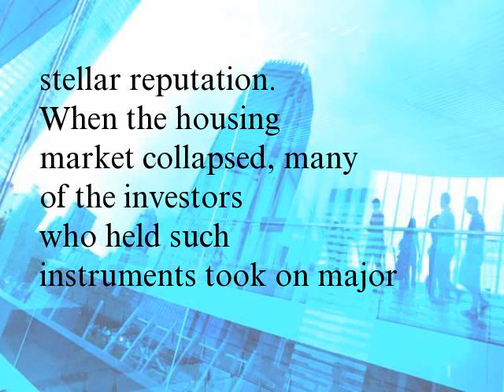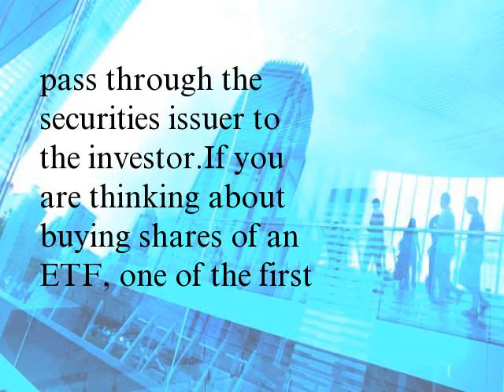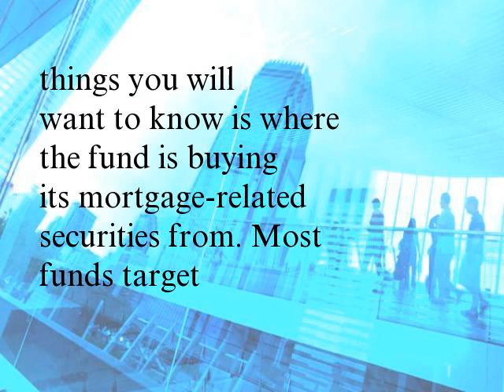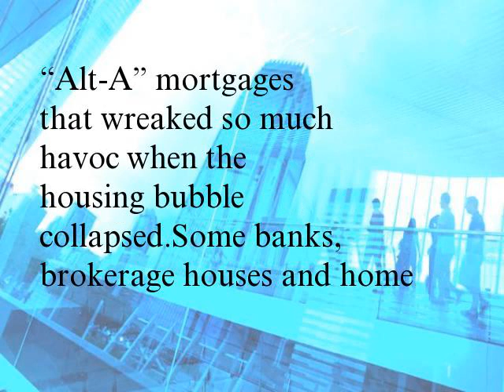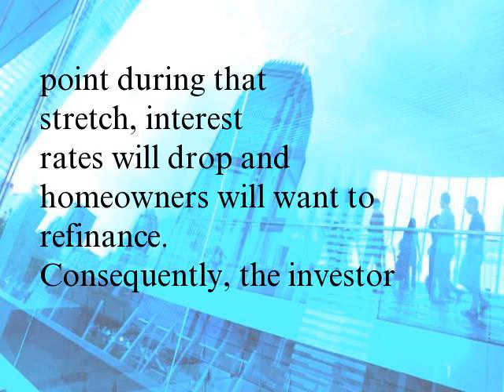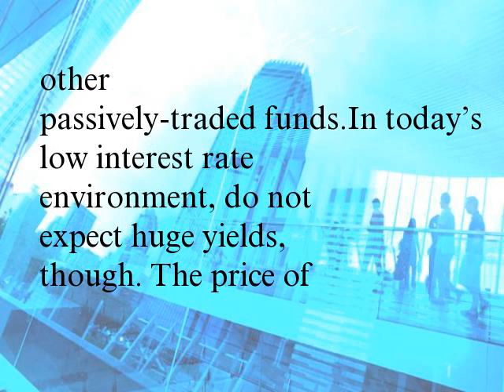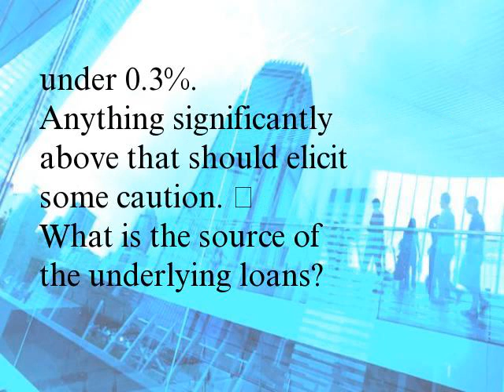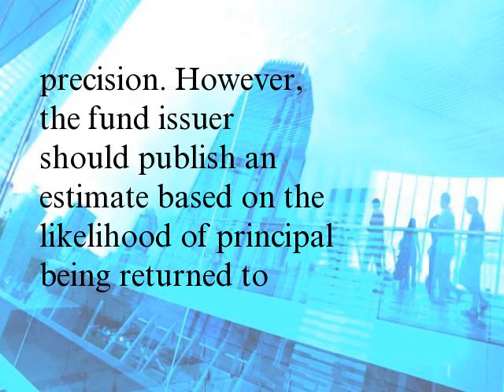The ABCs of Mortgage-Backed Securities ETFs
In the aftermath of the 2008 financial crisis, mortgage-backed securities or MBS, weren’t exactly left with a stellar reputation. When the housing market collapsed, many of the investors who held such instruments took on major losses, a phenomenon that sent shock waves throughout the economy. But just a few years later, these fixed-income securities, which are supported by a pool of home loans, have made quite a comeback. Today, with roughly $9 trillion outstanding, they represent one of the biggest components of the United States bond market.
Some of that growth is driven by individual investors, who can more easily tap the MBS market than ever before. That is because they have access to several exchange-traded funds (ETFs) that focus exclusively on mortgage securities. For those who seek diversification in their portfolio – and are willing to do a little homework – such funds might be worth a look.
MBS basics
Before investing in one of these ETFs, it is important to understand what a mortgage-backed security is. MBS are created when an entity buys a bundle of mortgages and then sells securities that give the investor a claim to the cash flow on these loans. Most MBS are pass-through securities, meaning the principal and interest payments each month pass through the securities issuer to the investor.
If you are thinking about buying shares of an ETF, one of the first things you will want to know is where the fund is buying its mortgage-related securities from. Most funds target securities from one of three agencies: Ginnie Mae, Fannie Mae and Freddie Mac.
Ginnie Mae securities are considered the safest. As a federal agency, its financial obligations are backed by the full faith and credit of the US government. Those sold by Fannie and Freddie, both publicly owned government-sponsored enterprises, do not enjoy quite that level of protection. Nonetheless, they are thought to come with an implicit backing from the government.
Because ETFs tend to focus on these agency MBS, the credit quality of the underlying loans also tends to be quite high. Fannie Mae and Freddie Mac only securitize conventional loans that conform to their relatively conservative guidelines. Ginnie Mae resells mortgages that are insured or guaranteed by the federal government, including Federal Housing Administration and Veterans Affairs home loans. So ETF investors can take heart: you are unlikely to find the risky subprime and Alt-A mortgages that wreaked so much havoc when the housing bubble collapsed.
Some banks, brokerage houses and home builders also securitize home loans. Because these do not come with a guarantee from the government, these private label mortgage securities usually offer slightly higher yields in order to entice investors. However, these tend to comprise a very small percentage of ETF holdings.
Why invest?
Part of the appeal with ETFs is that they make it much easier to access the mortgage-based bond market, wh